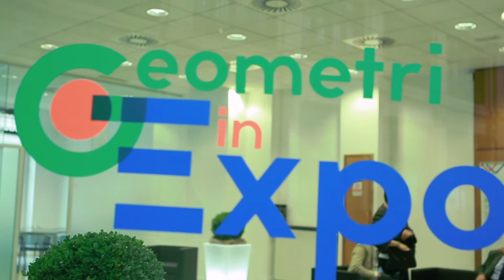Geometri in Expo - Savoncelli - La progettazione igienica degli ambienti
21 maggio 2015
Dalla progettazione igienica degli ambienti alla qualità in tavola

Intervenire sugli ambienti prima ancora che sulle tavole consente di ottenere produzioni più salubri, ecosostenibili ed economicamente vantaggiose

Per tutelare la salute del consumatore occorre porre massima attenzione alla salubrità degli ambienti. L’applicazione di criteri adeguati consente al progettista di eliminare i rischi di contaminazione dei prodotti alimentari, ridurre i tempi di sanificazione, limitare lo spreco di risorse idriche. Si confrontano sul tema professionisti ed esperti del settore in occasione del convegno “Dalla progettazione igienica degli ambienti alla qualità in tavola”, organizzato da CNGeGL, CIPAG, FGI. Il convegno apre il ciclo d’incontri “Sviluppo sostenibile: cultura, territorio, società. Geometri per l’ambiente” organizzato dalla Categoria in occasione di Expo 2015.